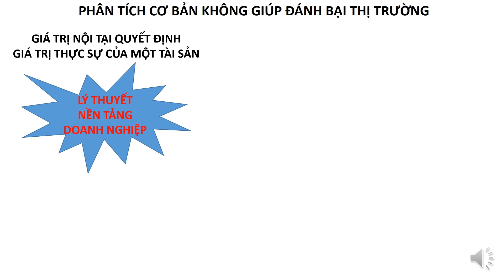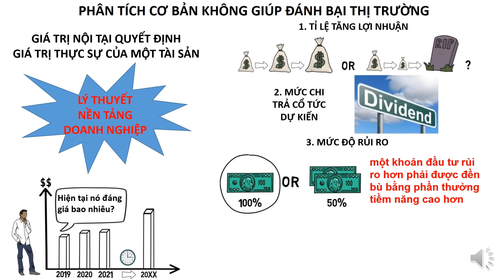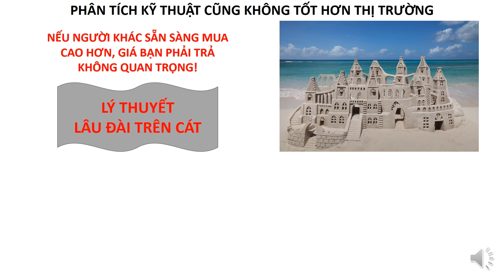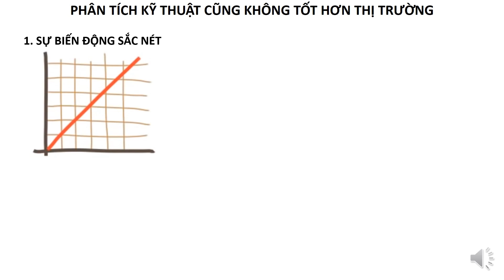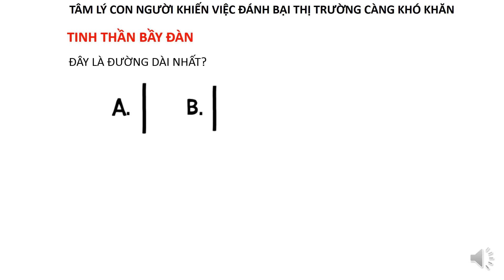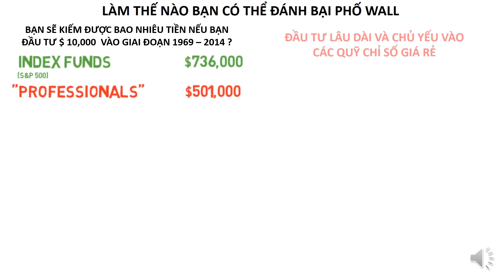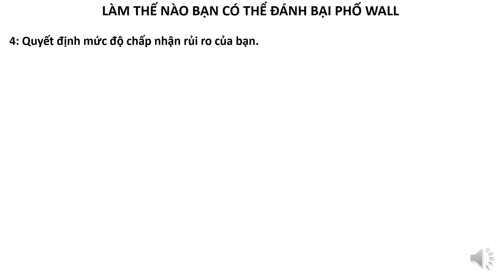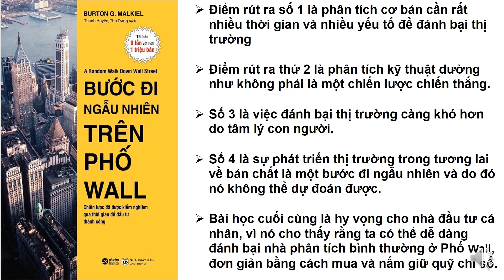Tóm tắt sách: Bước Đi Ngẫu Nhiên Trên Phố Wall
Tóm tắt sách: Bước Đi Ngẫu Nhiên Trên Phố Wall | A Random Walk Down Wall Street by Burton G.Malkiel
Mọi người nhớ ghé "Tiệm sách cũ 1997" để tìm ra cuốn sách mà bạn thích và ủng hộ mình nhé
🎁 Bank: 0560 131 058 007 - NGUYEN VAN THUY - MB (NH Quân Đội)